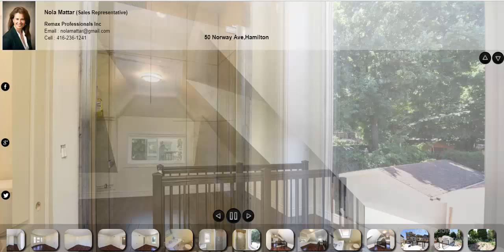50 Norway Ave,Hamilton